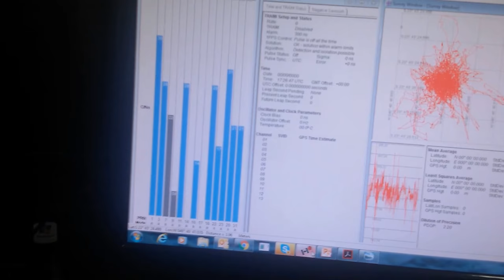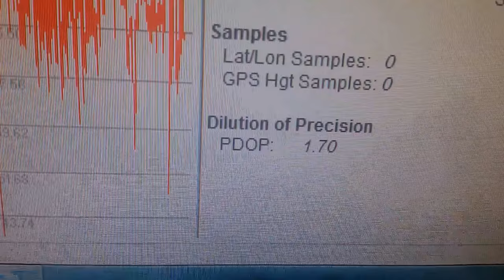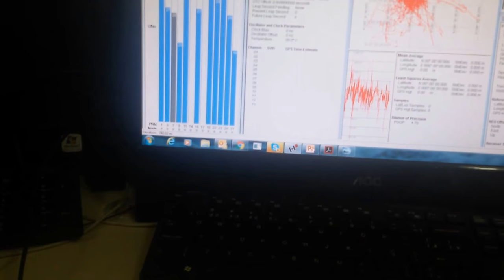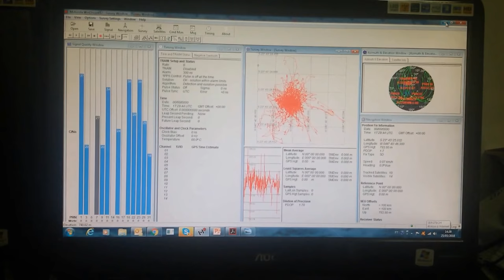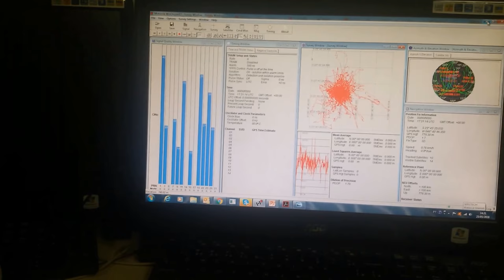ESTUDO E QUALIDADE GPS COM MODULO DE DIVERSIDADE E SINCRONISMOS CELULARES E CAMPO SERGTECH SERGTEC